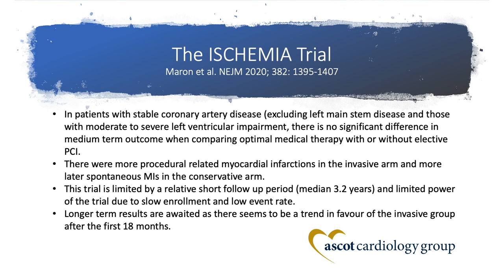Dr Tim Glenie - The ISCHEMIA Trial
This is a land mark trial on initial invasive or conservative treatment for stable coronary artery disease